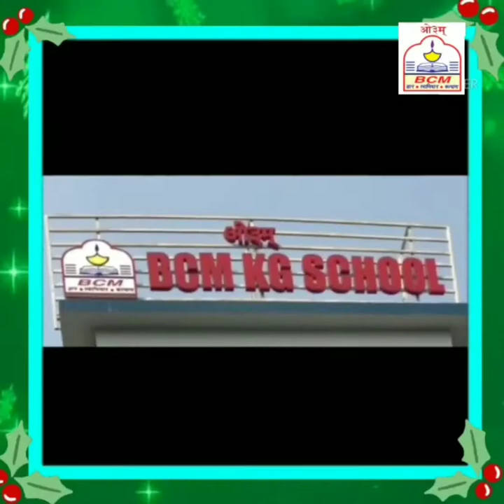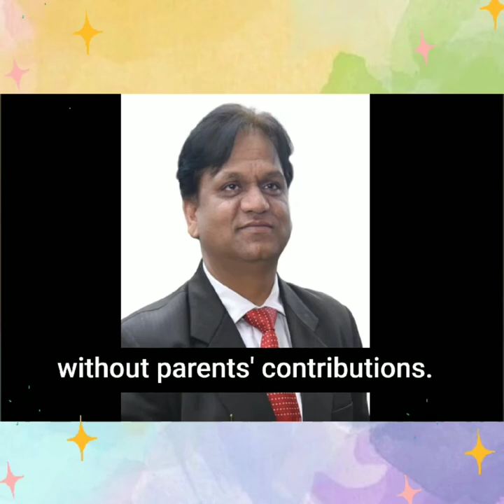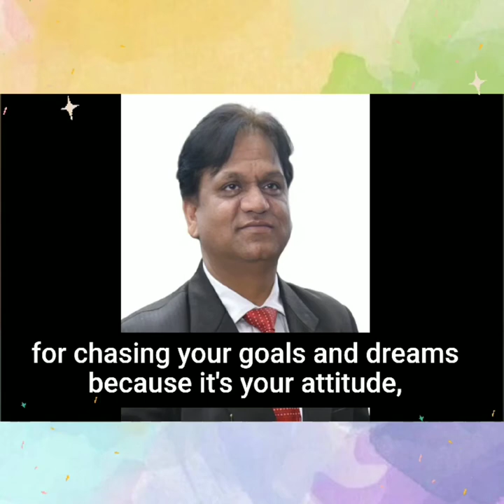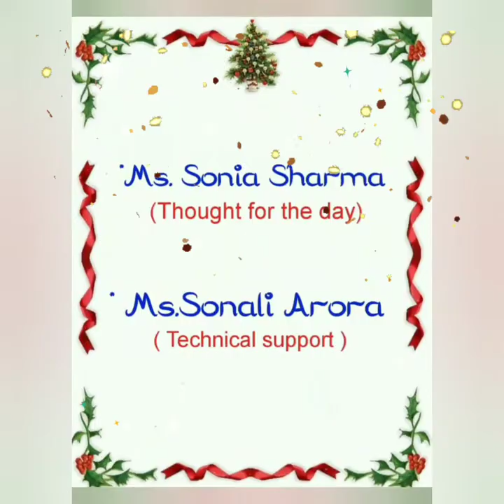SPECIAL ASSEMBLY ON ACCOUNT OF CHRISTMAS